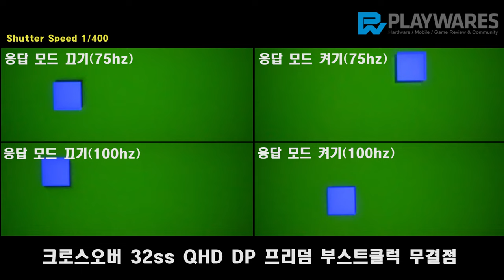크로스오버 32ss QHD DP 프리덤 부스트클럭 무결점